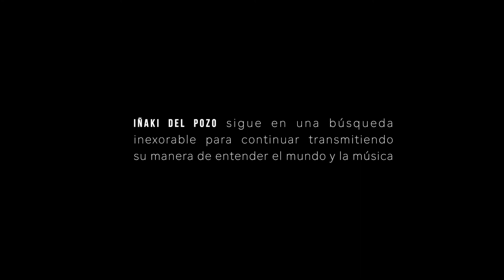Electric Dreams with Iñaki del Pozo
Conocemos un poco más sobre Iñaki del Pozo, DJ y productor de Salamanca con sede en Ibiza y Barcelona.

IBZ stream se dedica a la realización y producción audiovisual de sesiones de música electrónica en entornos naturales, con sede en Ibiza.

Conocer de una forma más profunda y emocional al artista nos ayuda a concebir mejor su música y nos inspira para crear sets especiales. Hacer de cada producción algo único y personal es el objetivo que nos marcamos, comprometiéndonos con el artista a crear una pieza acorde a su forma de entender y transmitir su musica.

Para obtener información sobre la producción de un evento exclusivo, junto a la producción del documental y la sesión, contactad al correo